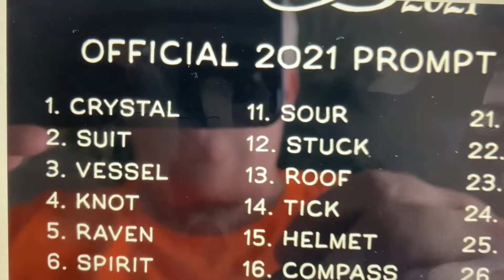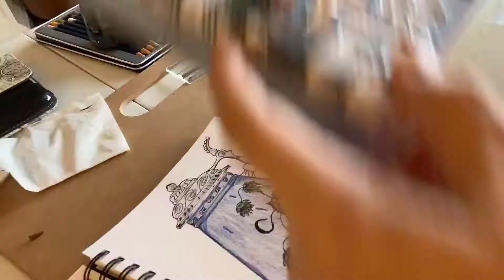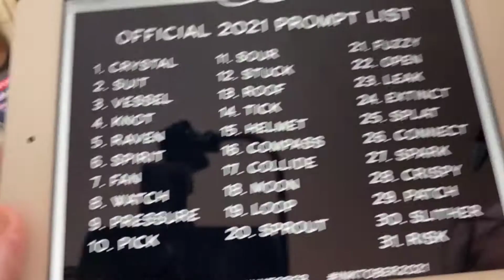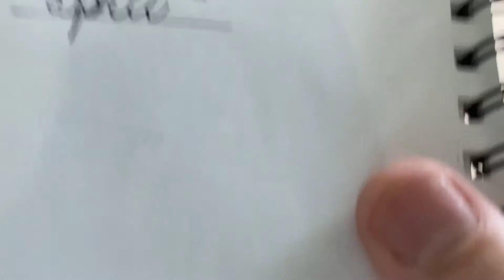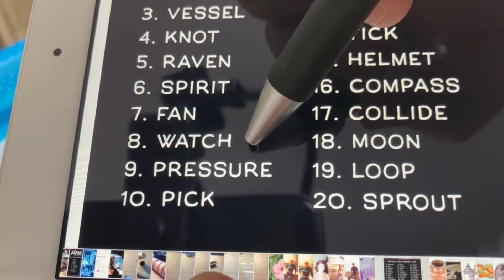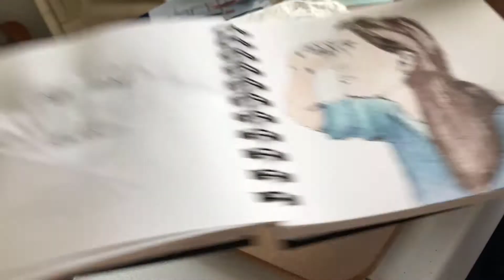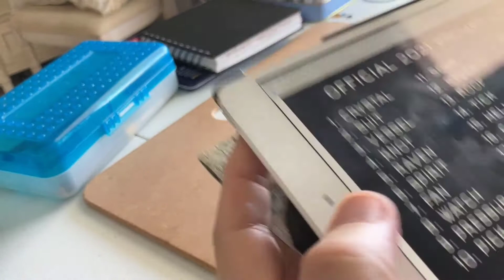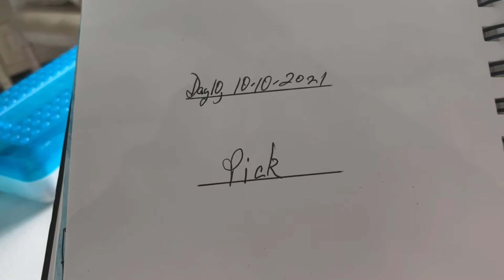InkTober 2021 (1 of 3)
This is my second year participating.
Last was in 2019.
I seem to be learning much more this year because it's not great art.
But its about GROWING,,, RIGHT?

Lost & Found: Dan Lebowitz

Forgiven Fate: Dan Lebowitz
Sunshine Samba: Chris Haugen

Lazy River Rag: Dan Lebowitz
Hear the Noise: John Deley and the 41 Players (OUTRO)